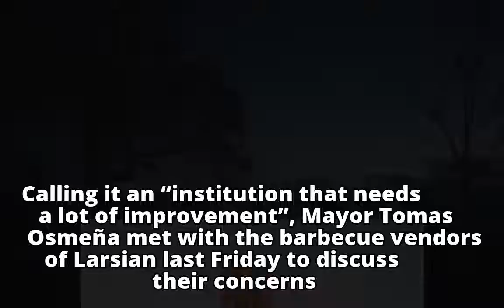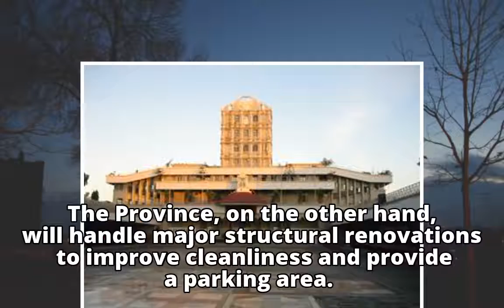Cebu City, provincial capitol work together to rehabilitate LarsianCebu City, provincial capitol wor